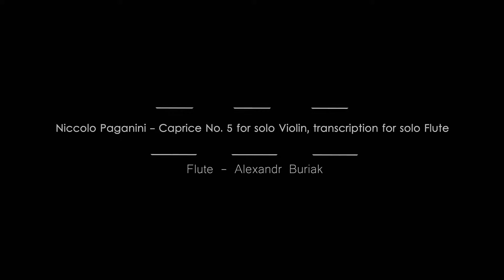N.Paganini Caprice no.5, transcription for solo Flute